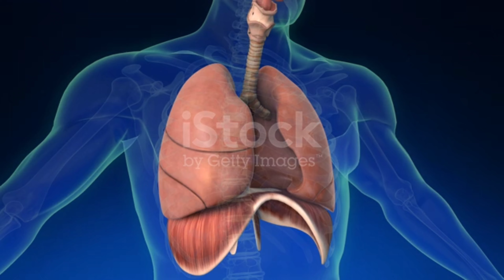লিভার ভালো রাখে যে ৫টি খাবার। লিভার এর যে কোনো রোগ দূর করতে এই ৫টি খাবার খান।